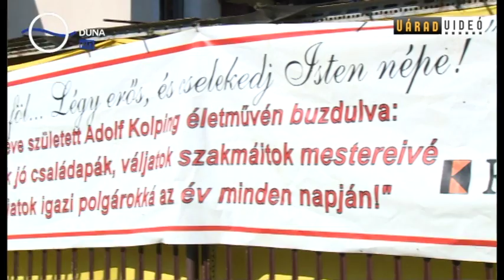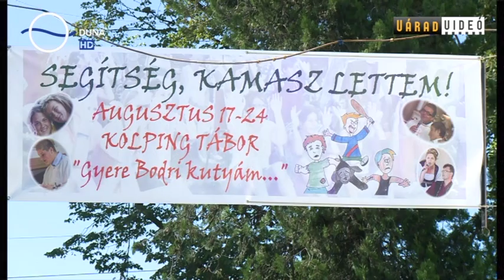15 éves a bélfenyéri gyermekotthon